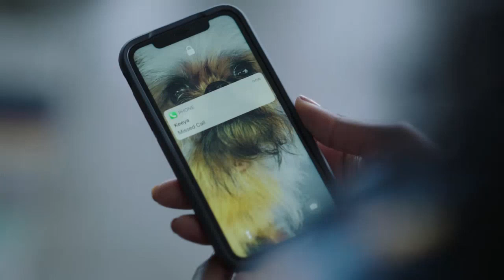Vigilante don't wanna use Duct tape | Peacemaker S01 E07